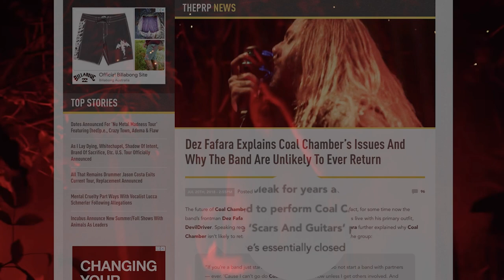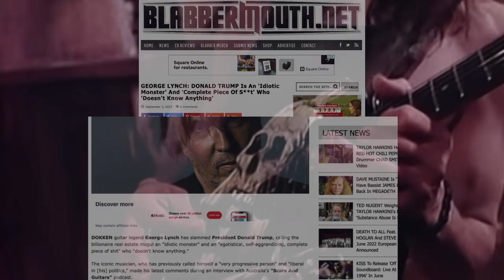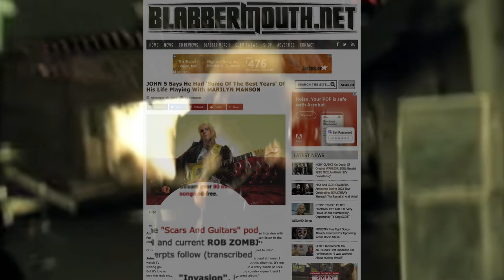A conversation with Martin Larsson (At The Gates)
Join me for an exciting episode as I sit down with Martin Larsson, the celebrated guitarist of At The Gates. Our discussion revolves around the band's 2018 release "To Drink from the Night Itself," We also delve into the lasting impact of Martin's impressive guitar work and reflect on the acclaimed album "Slaughter of the Soul." Throughout the episode, we explore the intricate details of the new album and offer insights into Martin's impressive musicianship.

**The chat has been available on podcast apps since May 22, 2018**